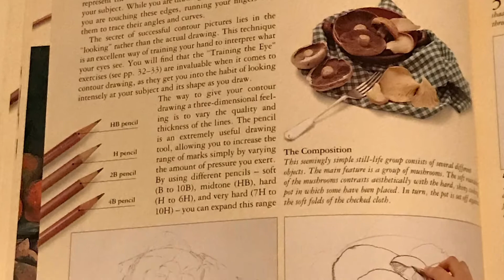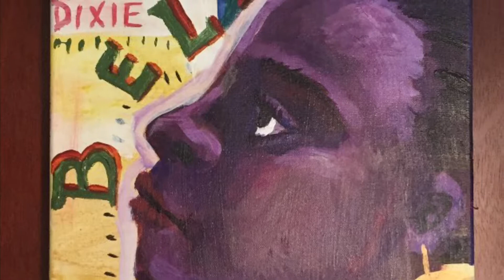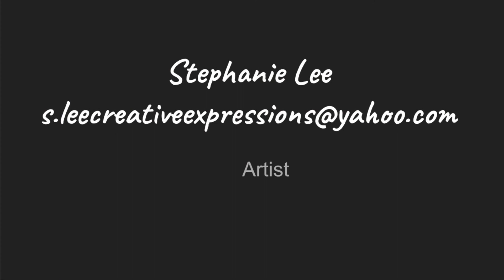Through the Eyes of a Black Female Artist in Kentucky